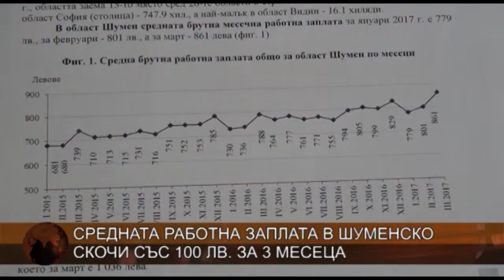Средната работна заплата в Шуменско скочи със 100 лв. за 3 месеца